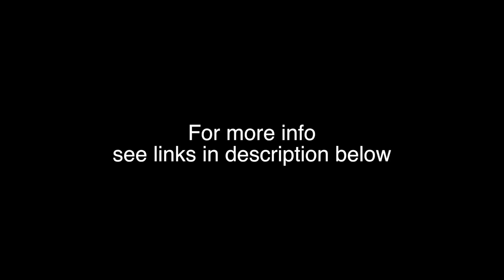The Awakened Artist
"if you can't find any good news...create some"

Deb Chamberlin talks about her launch of The Awakened Artist

Music
Miracle Of Mind-This Is Art feat LollieVox
Leko Feat Lollievox - Conscious Mind (Hy2rogen Remix)